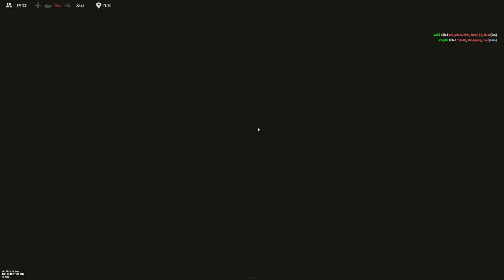Einen Wipe mit Rust Anfängern - Rust Movie Deutsch/German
Willkommen zu einem neuem Rust Movie! Diesmal gehen ich und Ivi zusammen mit 3 Anfängern auf einen Low Pop Server. Doch damit haben wir Gerechnet!